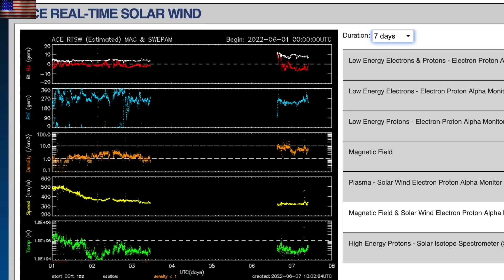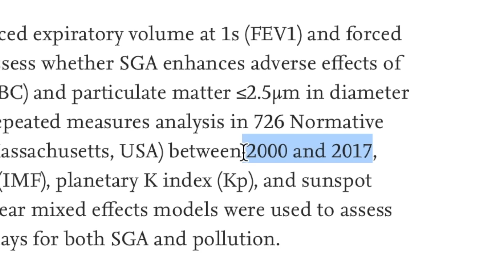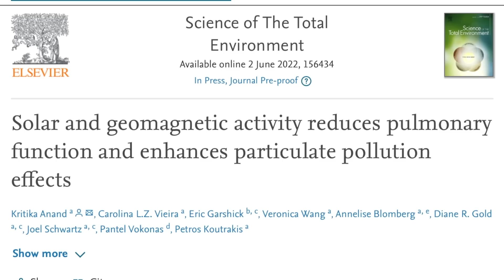The Next Solar Uptick, Another Science Slap | S0 News Jun.7.2022